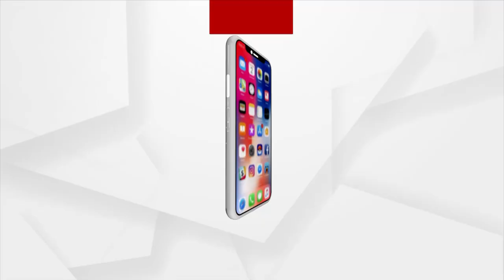BHAKTI | ArgusNews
BHAKTI